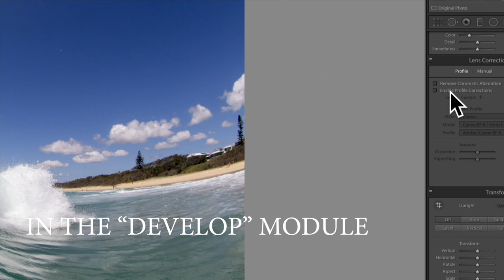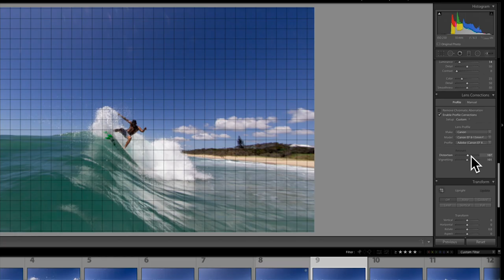Get Better Photos With Your Fish Eye Lens Or GoPro Camera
FISH EYE LENS EFFECTS - DISTORTION CONTROL - IMPACT PHOTOGRAPHY
This video will show you the benefits of the fish eye lens. It will also show you how to get around some of the disadvantages, how to get rid of warping nature of fisheye lenses in the camera. It will also go into how to do it in postproduction. It will show when to use the fish eye lens and when to leave it in the camera bag and some examples of what I’ve taken with this 8-15mm Canon lens. These techniques can really make the specialty fish eye lens more versatile and useful piece of equipment. Same principals apply for GoPro camera users.

GET 5% AQUATECH WATER HOUSING DISCOUNT - CODEWORD IS:
TOMW
VISIT Aquatech website (link below to get the discount automatically):

WATER PHOTOGRAPHY | PHOTO TIPS | PROFESSIONAL PHOTOGRAPHY TIPS